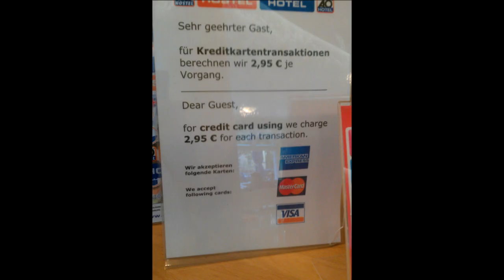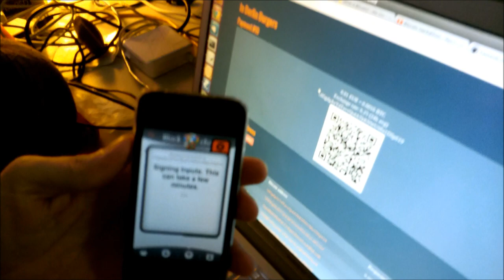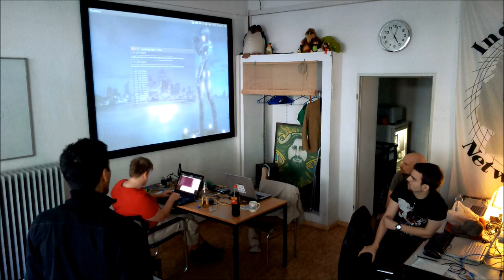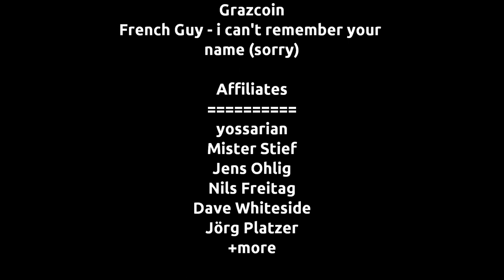Bitcoin Hackathon Berlin - The Movie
The event was a great success with tons of great conversations and ideas. Also we got our hands dirty to actually implement stuff.

All donations will go 100% towards the following Hackathon in London to feed hungry developers.